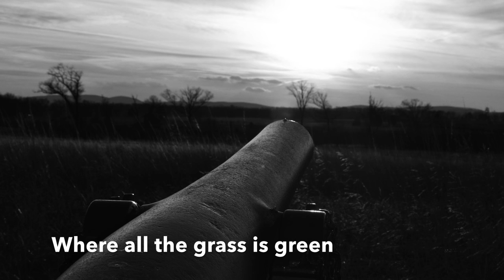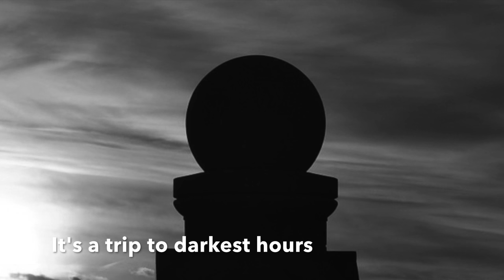Triton in Void - Darkest Hours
* Darkest Hours *

Composition by Jarkko Immonen & Jarkko Kolehmainen. Lyrics by Jarkko Immonen. All music & programming by Jarkko Immonen with exception of guitar solo by Jarno Hämäläinen. All vocals by Jarkko Kolehmainen. Mixing by Jarkko Immonen, special thanks to Timo Hyttinen for comments.

Images in the video are public domain images, taken from pixabay.com.

Triton is/was a Finnish hard rock band, founded in 1989. The last 15 years or so, the band has been in a pretty inactive mood. Triton In Void project aims at recording some previously unrecorded or poorly recorded songs with new touch and technology. Also a few new songs have been written and recorded for the project. Triton In Void project consists of Triton keyboard player Jarkko Immonen (instruments, new arrangements, recording and mixing), Triton vocalist Jarkko Kolehmainen (vocals) and Triton drummer Timo Hyttinen (social media manager). A few guitar parts and solos have been played by Triton guitarist Jarno Hämäläinen. Original Triton lineup also consists bass player Arto Hämäläinen.